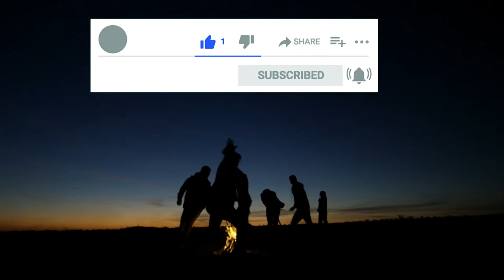Happy Background Music No Copyright Royalty Free Fun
In this video,you can watch and download free no copyright Happy Background Music(No Copyright Music) for videos, films, cinematic scenes,social media, websites, YouTube, Vimeo, Facebook, Instagram, Linkedin, Twitter, TikTok, for commercial purposes etc.

                  You can use this for your project or commercial purpose even don't ask for any permission. Follow Instructions.
2. Put this following link in your video description
3.Share you valulable comments in the comments section